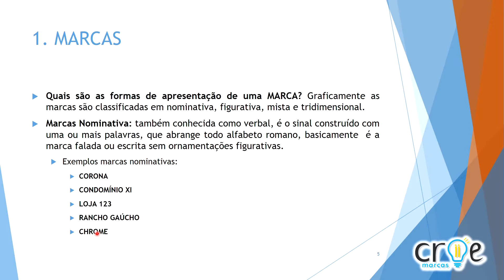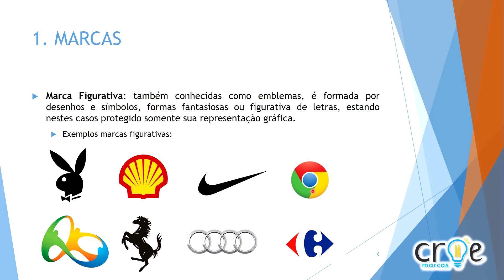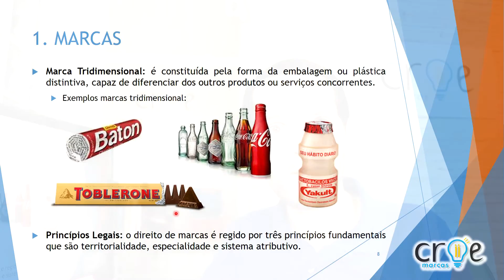Tipos e Formas da Marca 3/5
. Esse Terceiro de uma série de 5 vídeos que vai ajudar você a empreender e criar uma MARCA FORTE e que possa ser PROTEGIDA através do Registro de Marcas no INPI.  NESTE Vídeo falo um pouco sobre os Tipos e Formas de Apresentação de Uma Marca.